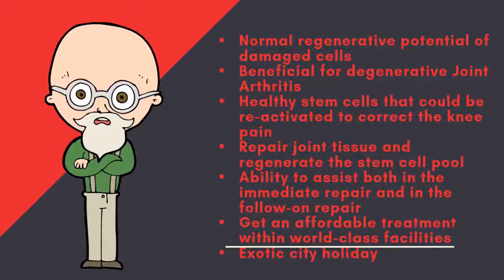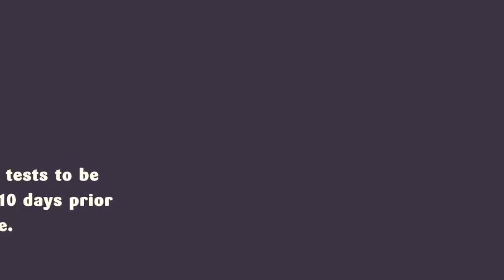Get Best Stem Cell Treatment for Cartilage Regeneration in Mexico City, Mexico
Osteoarthritis is a medical condition that affects people that are 60 years or older. It is considered as one of the main causes of disability as it is a highly degenerative disease. This medical condition refers to wearing away of the cartilage in those joints that have undergone continuous stress during the lifetime of a person like knee joints, finger joints, hip joints, and joints of the lower spine.